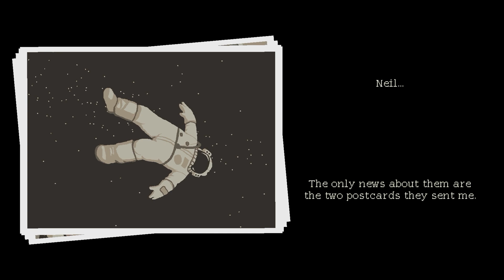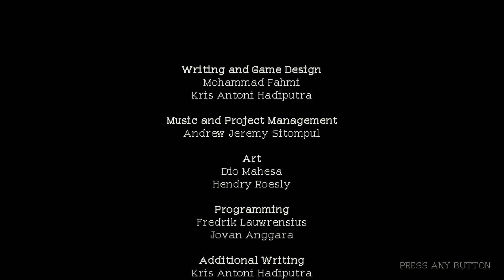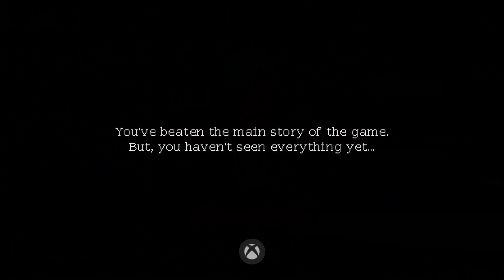The End? | Coffee Talk - Part 13